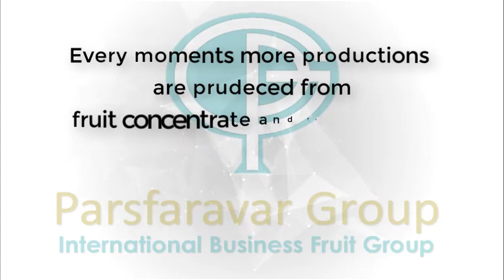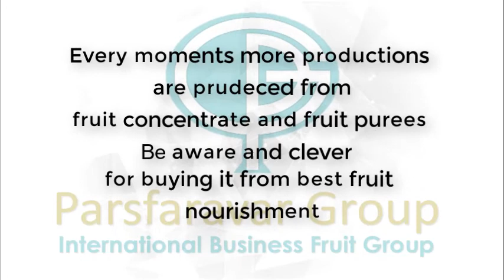fruit concentrate export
pomegranate concentrate is one of the best fruit concentrates of Parsfaravar Group.Co that has brix 65 and it's ready for costumers from all over the world.
It's taste specially sweat and sour